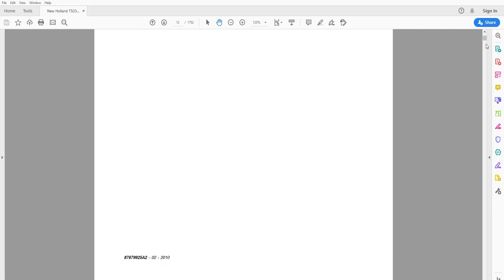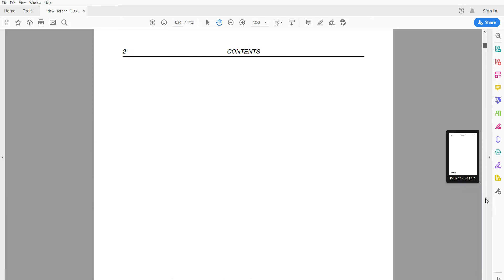New Holland T5030-T5040-T5050-T5060-T5070 Workshop Manual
Workshop / Service / Repair Manual
1752 pages in English

• Zoom IN/OUT